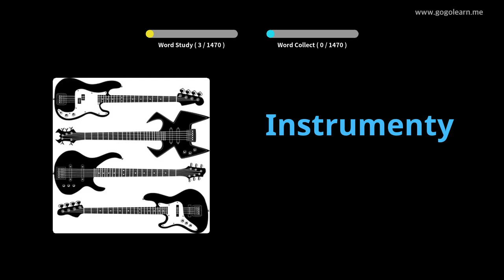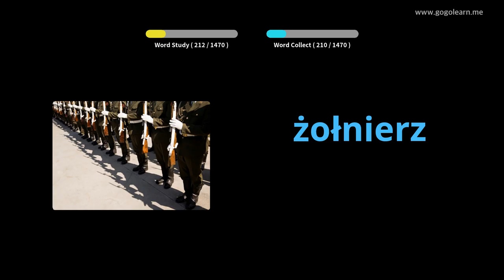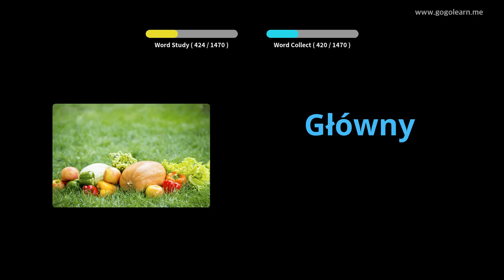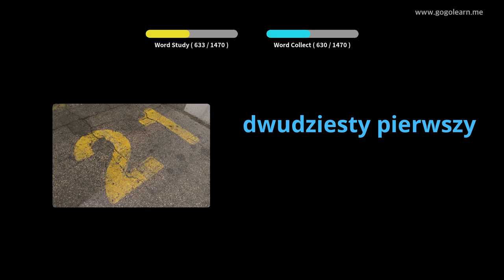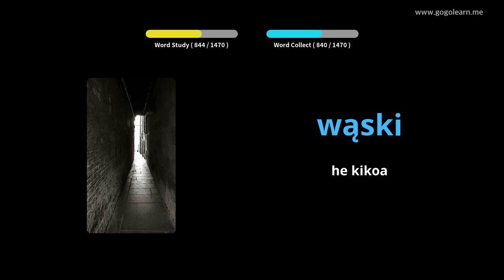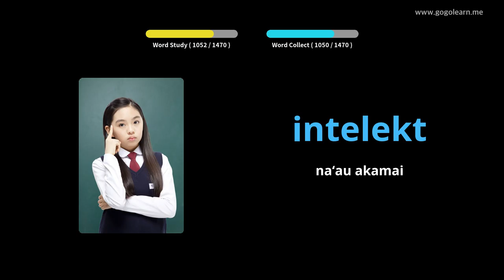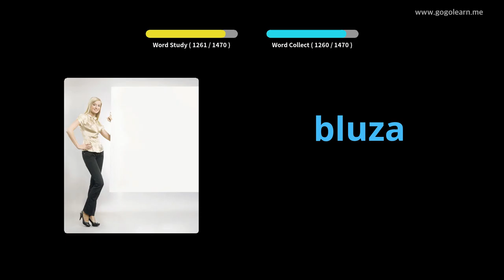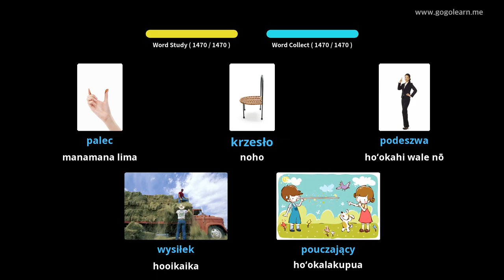Ke Kikowaena Polokalamu Pono | Golearn